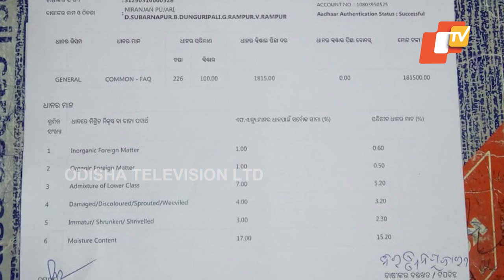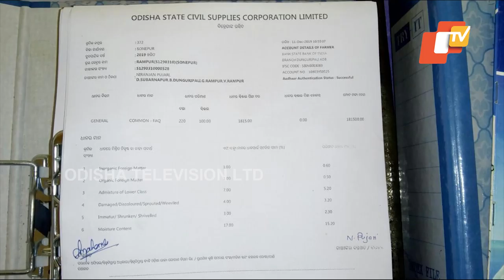Odisha Minister Niranjan Pujari Visits Dunguripali Block Office, Check Quality Of Crops